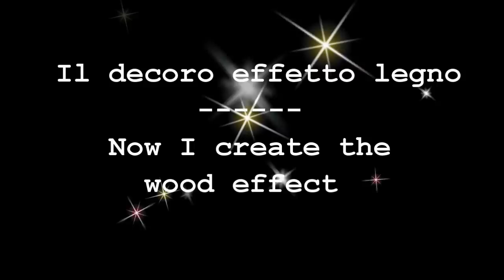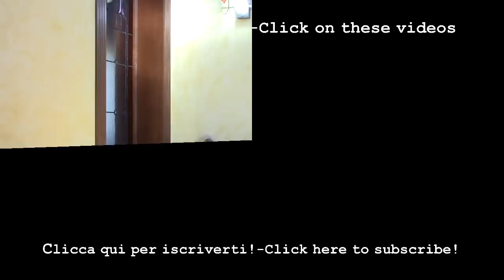Decorare una stanza con L'EFFETTO LEGNO dell' Oikos-Decorate a room with Oikos WOOD EFFECT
Attenzione,rettifico quello che ho detto al  minuto 5 .Prima di iniziare a decorare con l'effetto legno, Il fissativo acrilico va diluito al 100%...cioè, 1 parte di fissativo concentrato e 1 parte di acqua .
Questi sono i link  dei video che ti ho suggerito - These are the video links I suggested you :
 Imbiancare una stanza dalla A alla Z - All about painting a room